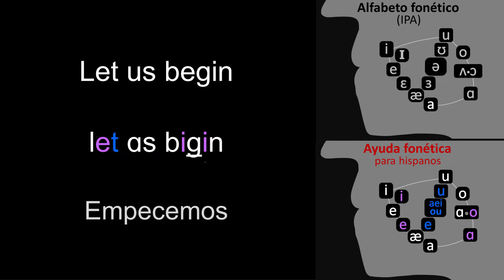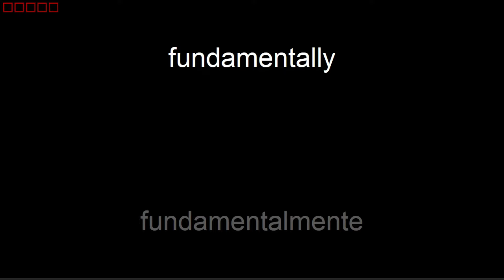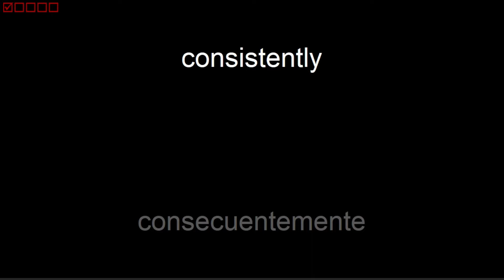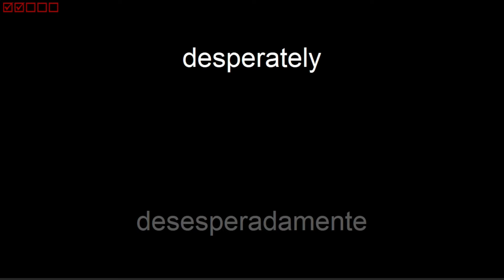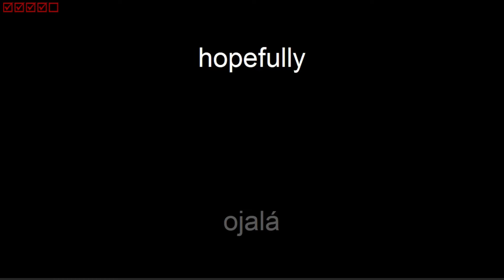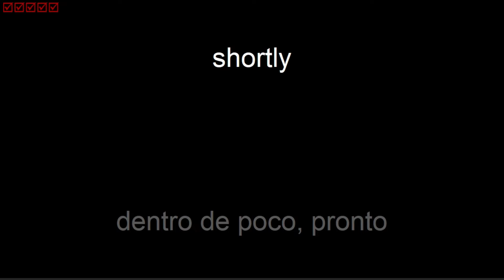Inglés ADVERBIOS B2, 1° parte. Auto evaluación de lectura y pronunciación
La rutina de auto evaluación de lectura y pronunciación, te permitirá evaluar si tu pronunciación es correcta al leer texto en inglés. Al hacer el ejercicio debes tratar de leer en voz alta antes o junto al narrador.

En caso de que requieras ver el texto en inglés, o la ayuda fonética de alguna de las palabras, recuerda que puedes hacerlo acercando el puntero del raton a la barra de progreso del video.

En este video encontrarás el primer grupo de palabras clasificadas como ADVERBIOS del NIVEL INTERMEDIO ALTO (B2), de acuerdo a la clasificación de estándares internacionales difundidos por el MCER, el cual es asimilado por los diccionarios más importantes del inglés y otras lenguas.

CONTENIDO
00:00:17 fundamentally (🔊 fɑndamentali ) - fundamentalmente
00:00:23 constantly (🔊kɑnstantli ) - constantemente
00:00:29 thoroughly (🔊zerouli ) - minuciosamente
00:00:34 accidentally (🔊 æksidentali ) - accidentalmente
00:00:40 remarkably (🔊rimɑrkebli ) - notablemente
00:00:46 fully (🔊fuli ) - completamente
00:00:51 appropriately (🔊aproupriitli ) - apropiadamente
00:00:57 consistently (🔊konsistentli ) - consecuentemente
00:01:03 apparently (🔊aperentli ) - aparentemente
00:01:09 permanently (🔊permanentli ) - permanentemente
00:01:15 newly (🔊nuli) - nuevamente
00:01:20 severely (🔊sevirli ) - severamente
00:01:25 barely (🔊berli ) - apenas
00:01:30 primarily (🔊praimerili ) - principalmente
00:01:36 efficiently (🔊ifishentli ) - eficientemente
00:01:42 accurately (🔊ækiuratli ) - precisamente
00:01:48 strictly (🔊striktli ) - estrictamente
00:01:53 desperately (🔊desperatli ) - desesperadamente
00:02:00 formerly (🔊formerli ) - antes
00:02:05 purely (🔊piurli ) - puramente
00:02:11 reasonably (🔊rizonabli ) - razonablemente
00:02:16 instantly (🔊instantli ) - instantáneamente
00:02:22 temporarily (🔊 temporerili ) - temporalmente
00:02:29 considerably (🔊konsiderabli ) - importantemente
00:02:35 initially (🔊inishali ) - inicialmente
00:02:40 entirely (🔊intaierli ) - enteramente
00:02:46 greatly (🔊ɡreitli ) - enormemente
00:02:51 essentially (🔊isenshali ) - esencialmente
00:02:57 deliberately (🔊dilibiretli ) - deliberadamente
00:03:03 inevitably (🔊inevitabli ) - inevitablemente
00:03:09 potentially (🔊potenshali ) - potencialmente
00:03:15 significantly (🔊siɡnifikantli ) - significativamente
00:03:21 subsequently (🔊sɑbsikuentli ) - posteriormente
00:03:27 truly (🔊truli ) - realmente
00:03:32 gradually (🔊ɡræjhuali ) - gradualmente
00:03:37 literally (🔊literali ) - literalmente
00:03:42 additionally (🔊adishonali ) - adicionalmente, además
00:03:47 partly (🔊pɑrtli ) - en parte
00:03:53 terribly (🔊teribli ) - terriblemente
00:03:58 sufficiently (🔊sufishentli ) - suficientemente
00:04:04 hopefully (🔊joupfuli) - ojalá
00:04:09 adequately (🔊ædekuetli ) - adecuadamente
00:04:15 consequently (🔊kɑnsikuentli ) - como consecuencia
00:04:21 lately (🔊leitli ) - últimamente
00:04:26 ultimately (🔊ɑltimetli ) - finalmente
00:04:32 shortly (🔊shortli ) - dentro de poco, pronto
00:04:37 steadily (🔊stedili ) - continuamente
00:04:42 freely (🔊frili ) - libremente